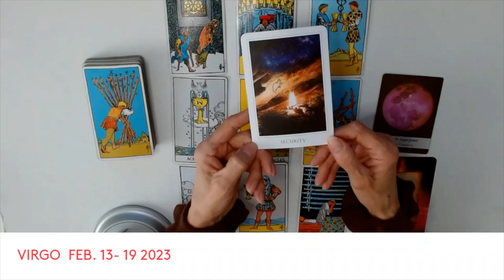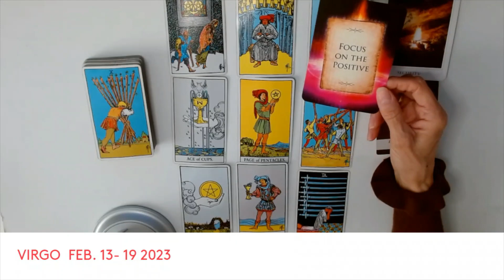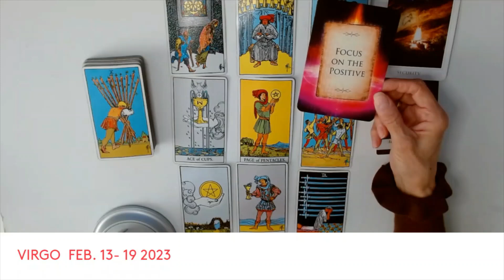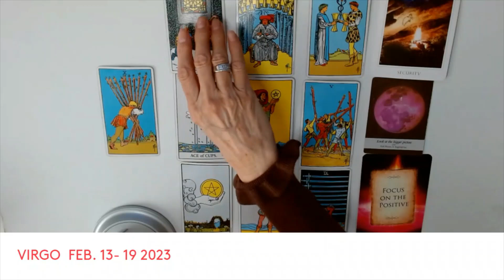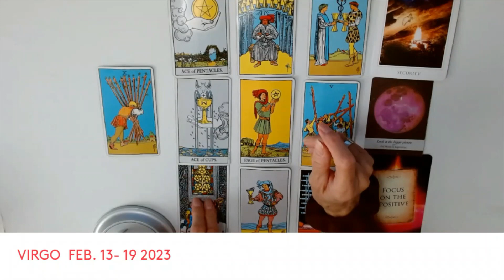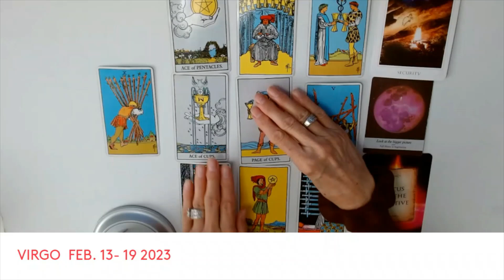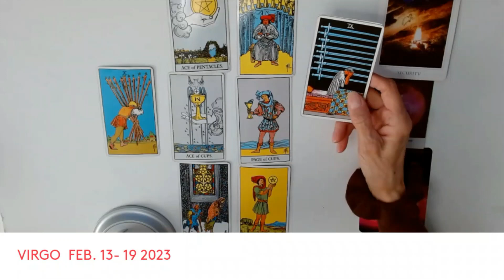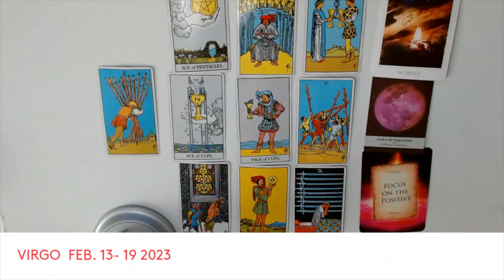VIRGO * OMG ! YOU WON'T BELIEVE THIS VIRGO ! FB. 13- 19 .23